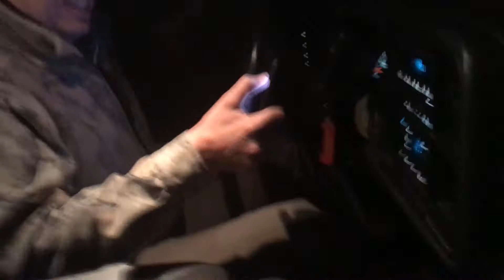Early Morning Delta Departure